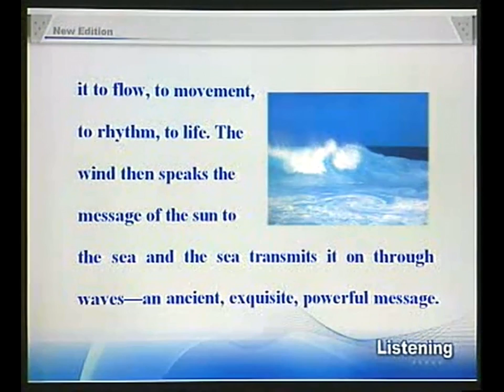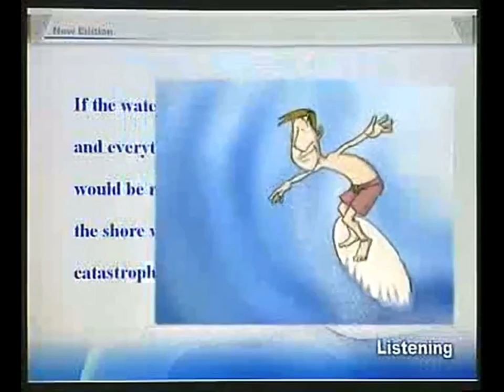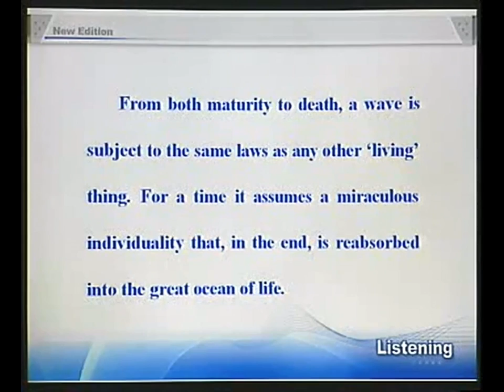40-4New Concept English e40 Waves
Lesson 40 Waves 海浪

What false impression does an ocean were convey to the observer?

Waves are the children of the struggle between ocean and atmosphere, the ongoing signatures of infinity. Rays from the sun excite and energize the atmosphere of the earth, awakening it to flow, to movement, to rhythm, to life. The wind then speaks the message of the sun to the sea and the sea transmits it on through waves -- an ancient, exquisite, powerful message.

These ocean waves are among the earth's most complicated natural phenomena. The basic features include a crest (the highest point of the wave), a trough (the lowest point), a height (the vertical distance from the trough to the crest), a wave length (the horizontal distance between two wave crests), and a period (which is the time it takes a wave crest to travel one wave length).

Although an ocean wave gives the impression of a wall of water moving in your direction, in actuality waves move through the water leaving the water about where it was. If the water was moving with the wave, the ocean and everything on it would be racing in to the shore with obviously catastrophic results.

An ocean wave passing through deep water causes a particle on the surface to move in a roughly circular orbit, drawing the particle first towards the advancing wave, then up into the wave, then forward with it and then -- as the wave leaves the particles behind -- back to its starting point again.

From both maturity to death, a wave is subject to the same laws as any other 'living' thing. For a time it assumes a miraculous individuality that, in the end, is reabsorbed into the great ocean of life.

The undulating waves of the open sea are generated by three natural causes: wind, earth movements or tremors, and the gravitational pull of the moon and the sun. Once waves have been generated, gravity is the force that drives them in a continual attempt to restore the ocean surface to a flat plain.

from World Magazine (BBC Enterprises)

Waves,a painting by Utagawa Hiroshigi(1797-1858)

New words and expressions 生词与短语

signature n. 签名，标记
infinity n. 无穷
ray n. 光线
energize v. 给与...能量
rhythm n. 节奏
transmit v. 传送
exquisite adj. 高雅的
phenomena n. 现象
crest n. 浪峰
trough n. 波谷
vertical adj. 垂直的
horizontal adj. 水平的
actuality n. 现实
catastrophic adj. 大灾难的
particle n. 微粒
maturity n. 成熟
undulate v. 波动，形成波浪
tremor n. 震颤
gravitational adj. 地心吸力的

1 back to its starting point again,又返回出发点。
2 be subject to,受...的支配，服从于...。

参考译文

海浪是大海和空气相斗的产物，无限的一种不间断的标志。太阳光刺激了地球的大气层，并给予它能量；阳光使空气开始流动，产生节奏，获得生命。然后，风把太阳的住处带给了大海，海洋用波浪的形式传递这个信息 -- 一个源过流长、高雅而有力的信息。

这些海浪属于地球上最复杂的自然现象。它们的基本特征包括浪峰（波浪的最高点）、波谷（最低点）、浪高（从波谷到浪峰的垂直距离）、波长（两个浪峰间的水平距离）和周期（海峰走过一个波长所需的时间）。虽然，海浪给人的印象是一堵由水组成的墙向你压过来，而实际上，浪从水中移过，而水则留在原处。如果水和浪一起移动的话，那么大海和海里所有的东西就会向岸边疾涌过来，带来明显的灾难性后果。

穿过深水的海浪使水面上的一个微粒按照一种近乎圆形的轨道移动，先把微粒拉向前移动的海浪，然后推上波浪，随着波浪移动，然后 -- 当波浪把微粒留在身后时 -- 又回到出发点。

从成熟到消亡，波浪和其他任何“活动中”的东西一样，都受制于共同的法则。一度它获得非凡的个性，但最终又被重新融进生命的大洋。

公海上起伏的波浪是由3个自然因素构成的：风、地球的运动或震颤和月亮、太阳的引力。一旦波浪形成，地球引力是持续不断企图使海面复原为平面的力量。